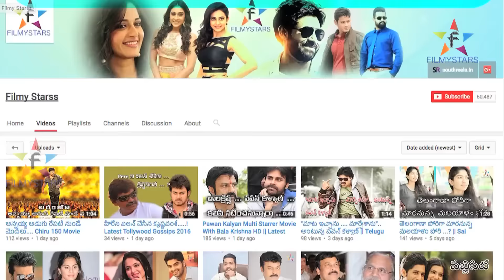Saptagiri - Saptagiri Express Movie Endhuku Remuneration Tisukoledo Telusa || Filmystarss